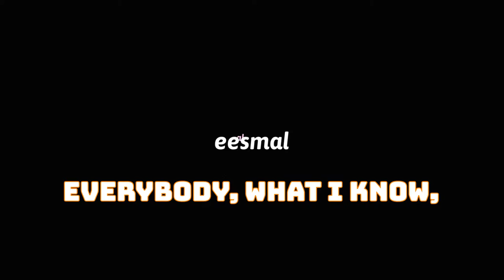My Theater SHENANIGANS[Sweating Bedwars Till I Win]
I am eesmal and I play minecraft. Please watch all the way through because it will help me out a ton. I am on the way to 140 subs, and I would love that.

My specs:
Asus RTX 3070
I7 10700f at 2.9 GHZ, 8 cores, 16 threads
16 GB 3000 MHZ ram(But I have it at 2666 because thats what it came as)
Camera: Logitech c922 Pro Stream Webcam
My mic: Blue Yeti
Keyboard: Logitech g910 orion
Mouse: Model O
My monitor: 165 hz 1080p from MSI, but its at 120 from hdmi
My cats:
Almonzo: Chubby, orange tabby, with a white belly, pretty tame, always wants food, and loves to sleep in the sun.

Lee: small calico cat that likes to eat but somehow never grows. Also sits on my lap a lot.
I use Premiere Pro to edit!